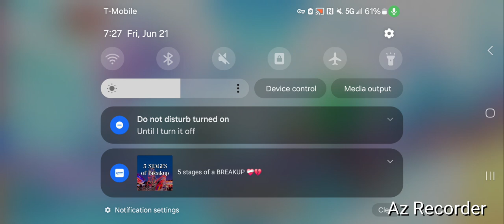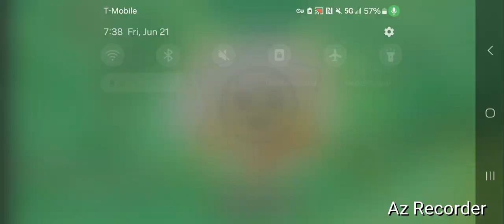playing brawl stars